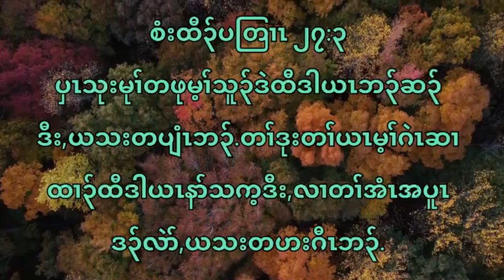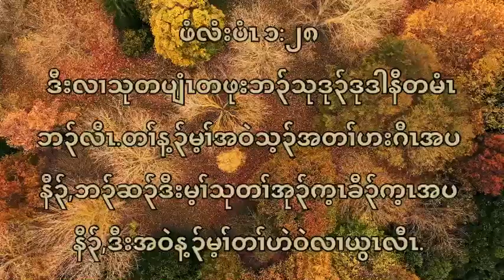Karen bible Verses